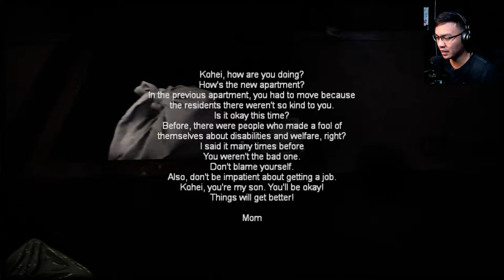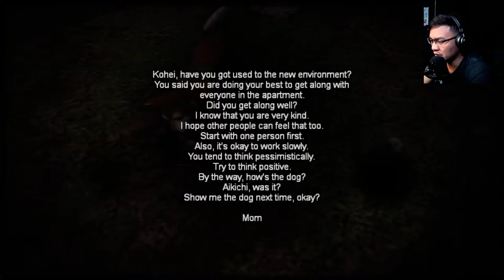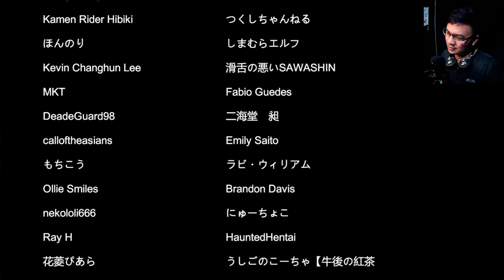HOW TO DELIVER PACKAGES IN A HAUNTED JAPANESE APARTMENT BUILDING | NIGHT DELIVERY | 例外配達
It is a psychological Japanese horror adventure game. Come and watch me play this game!

Please note that there are shocking scenes.

GAMING RIG

GRAPHICS CARD - Asus PH-GTX1050TI-4G Phoenix GeForce GTX 1050ti 4GB GDDR5

Socials
Follow Y23F45!